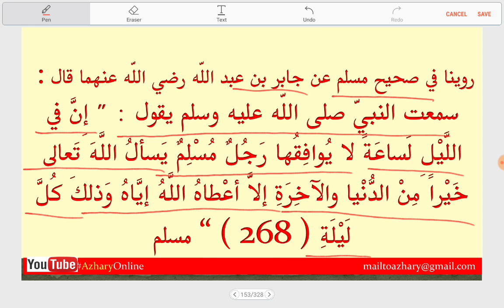Adkhar 90 എല്ലാ രാത്രിയിലും ഉണ്ട് ഈ സ്പെഷ്യൽ മോമെന്റ്റ്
voice by Abdul Shaheed Azhari
الأذكار للإمام النووي بشرح بسيط في لغة مليالم
Get a Dhikr/Dua/update every morning at 8:00 AM Indian Time. Get notification through YouTube or Twitter…
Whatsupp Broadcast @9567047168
روينا في صحيح مسلم عن جابر بن عبد اللّه رضي اللّه عنهما قال : سمعت النبيّ صلى اللّه عليه وسلم يقول : " إِنَّ في اللَّيْلِ لَساعَةً لا يُوافِقُها رَجُلٌ مُسْلِمٌ يَسألُ اللَّهَ تَعالى خَيْراً مِنْ الدُّنْيا والآخِرَةِ إلاَّ أعْطاهُ اللَّهُ إيَّاهُ وَذلكَ كُلَّ لَيْلَةِ “ ( 268 ) مسلم